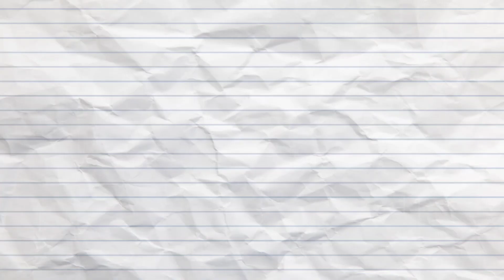5 Common Money Mistakes | Mistakes Namibians Make with Money | Avoid Doing This With Your Money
We have all made some mistakes with our money, especially in our young adult lives.
In this video we take a personal approach to sharing some of the money mistakes we have made in Namibia and help you avoid making the same mistakes.

We hope you learn from these too.